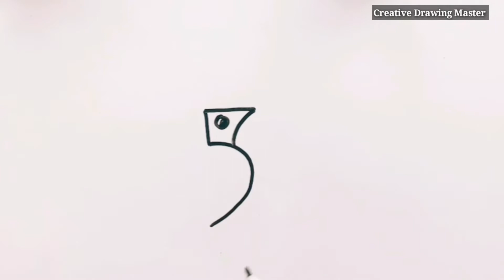How to draw a beautiful animal drawing || step by step drawing || @creative drawing master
Welcome To Creative Drawing Master

                             Learn how to drawing by hands easy
Step by step animal drawing
Very simple and easy Parrot drawing